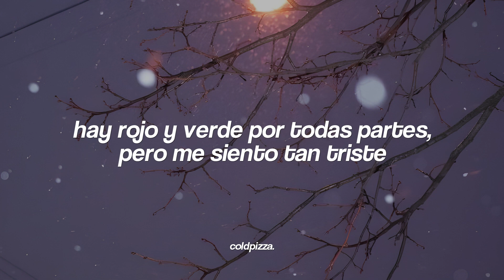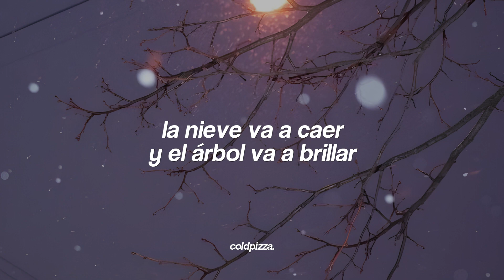Sabrina Carpenter - cindy lou who (Español)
‹ lyrics/letra ›
[Verse 1]
I saw you laughing in one of his pictures
Bet you’ll be the one with his ring on your finger
There’s red and green everywhere, but I’m so blue
Cindy Lou, who?
Maybe he met you somewhere in the desert
While he was soul searching, he found someone better
Guess you make him happy like I couldn’t do
Cindy Lou, who?

[Chorus]
Ooh-oh
With your hair so long, lips so red
Ooh-oh
Maybe we met once, I forget
Ooh-oh
Scrollin' five years back, I’m obsessed
Breaking my heart, ‘tis the season, I guess

[Instrumental Break]

[Chorus]
Ooh-oh
Ooh-oh
If you’re waking up now in his old bed
Ooh-oh
At his family's house, know that you’re just
Breakin' my heart, 'tis the season, I guess

[Verse 2]
The snow's gonna fall and the tree's gonna glisten
And I’m gonna puke at the thought of you kissin’
The boy who I love is now in love with you
Cindy Lou, who?
I told all my friends, they said, "It can't be true"
Cindy Lou, who?